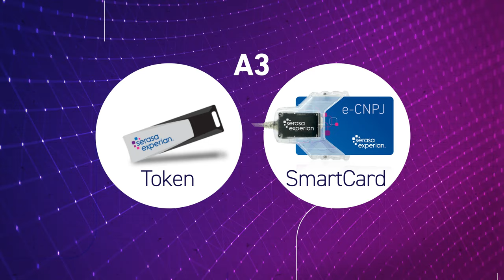Papo Certificado: Tipos de Certificados Digitais - A1 e A3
"Huuum, será que preciso de um Certificado tipo A1 ou A3?"
"Qual o melhor Certificado Digital para o meu negócio?" 👇
Neste novo vídeo, respondemos a essas e outras perguntas.
Dê o play e assista! 🧑‍💻 👩‍🦰

A1: 0:28
A3: 0:46
Tipos de Certificado: 1:11